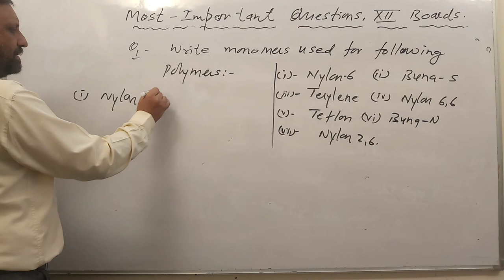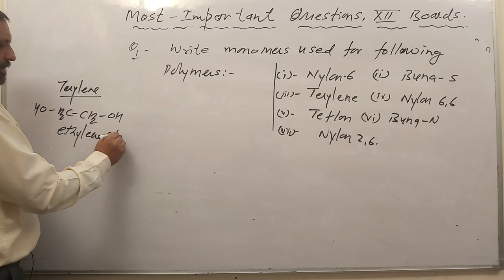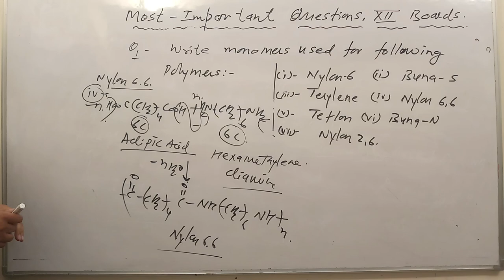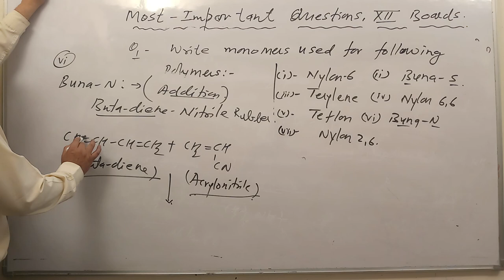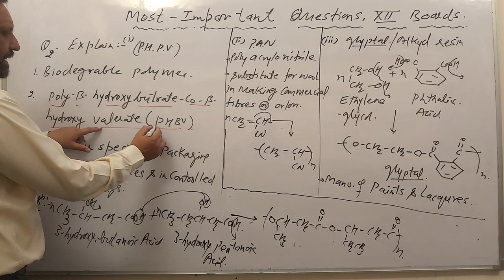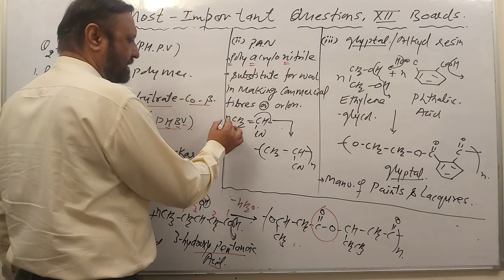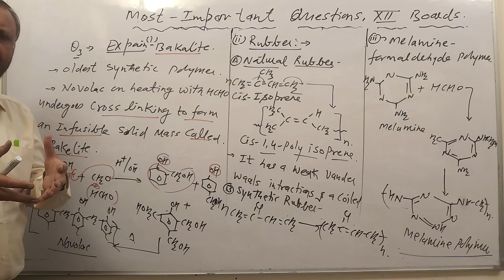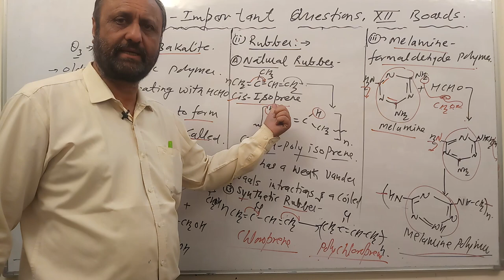MOST EXPECTED QUESTIONS ON POLYMER , class 12,